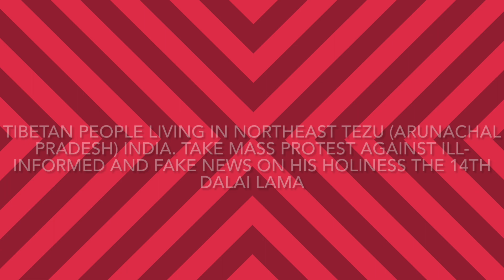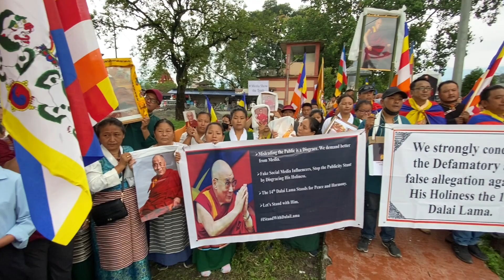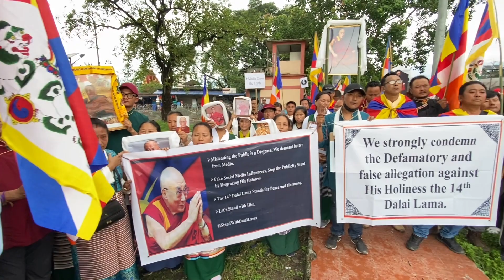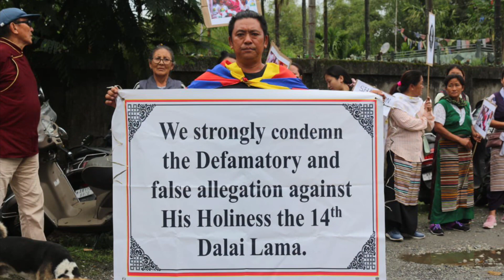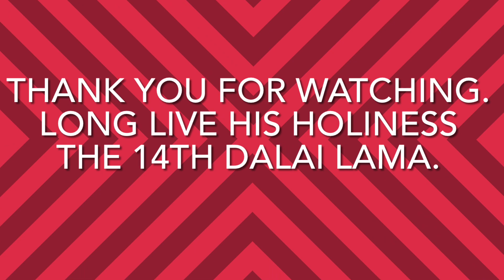Tibetan people Living in Tezu. Take mass protest against ill-informed and fake News on Dalai Lama.